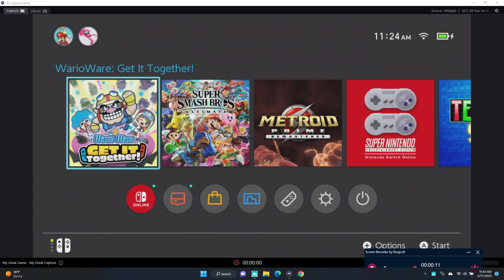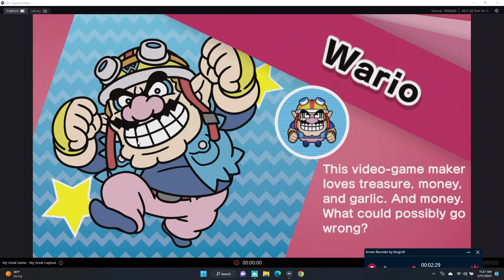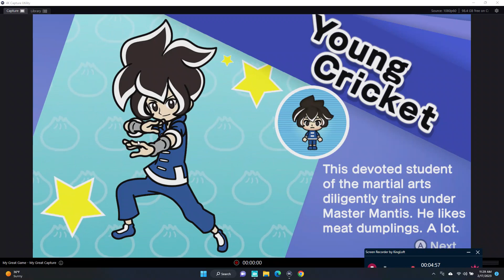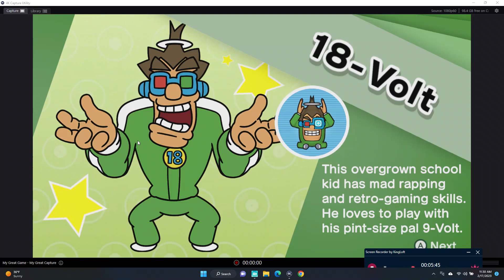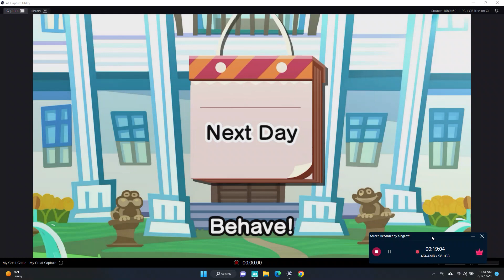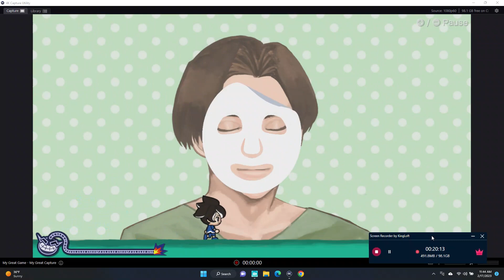Warioware Get it together stream #1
I walked my dog during the stream so skip ahead to the Mona part of the video. Its good to get back into Warioware. I haven't played since DS.